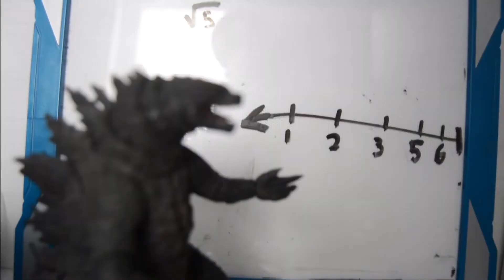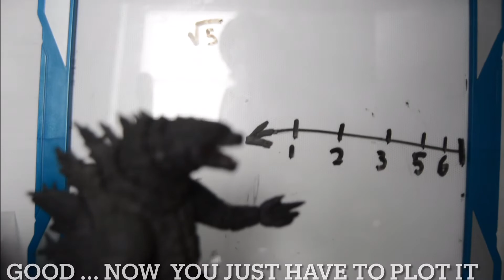Godzilla vs Math Godzilla